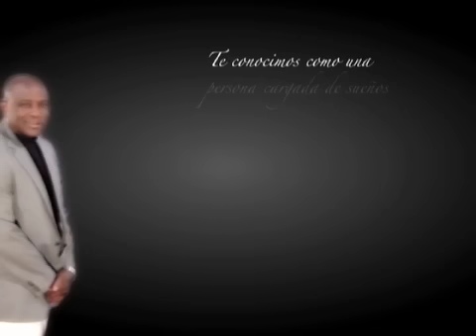EN MEMORIAM A MI AMIGO TOÑITO RAMIREZ "EL CHULO"